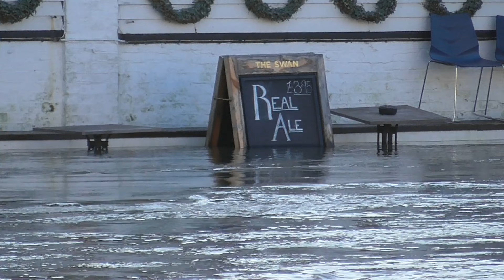Staines upon Thames flooding, 09.01.24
What are the health risks of flood water?
The effects of flooding on health are extensive and significant, ranging from death from drowning and injuries from accident, to infectious diseases and mental health problems

What are some safety precautions for floods
✓ Get to higher ground if you are in an area that is subject to flooding. ✓ Follow evacuation orders and heed warning signs. ✓ If you have time before you evacuate, disconnect utilities and appliances. ✓ Avoid floodwaters: It is NEVER safe to drive or walk through them.